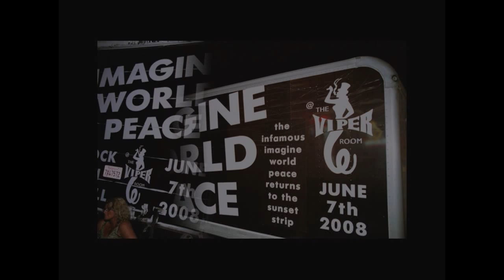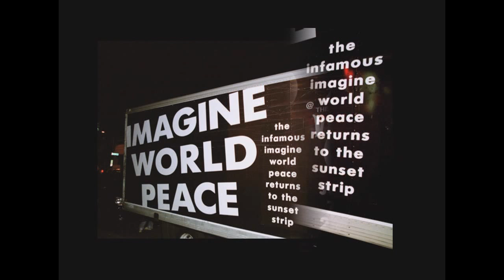Imagine World Peace (Full show) live with Blackboard Jungle at the Viper Room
IWP was/is a part of a scene which includes bands such as Blackboard Jungle, Swingin' Thing, Glamour Punks, Fizzy Bangers, Rattlesnake Shake, Trix, Wikked Gypsy, Back Alley Sally, Hung Jury and Dirty Tricks, just to name a few.
Contains rehearsal footage.
Imagine World Peace with Blackboard Jungle, June 7, 2008.
Song list 1. Everything  2. Why  3. Johnny  4. I Like you  5. Angel E.  6. Sun Doesn't Shine  7. Social Little Butterfly
Theadore Love-vocals.  Keith 'Kid' Kessinger-guitar. Melvin Brannon Jr.-bass.  Richard Danielson-drums